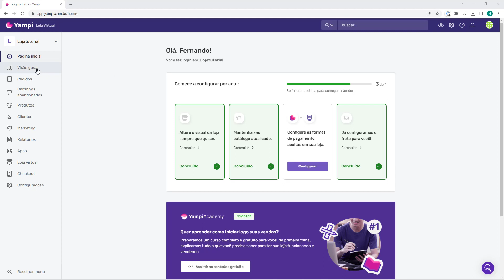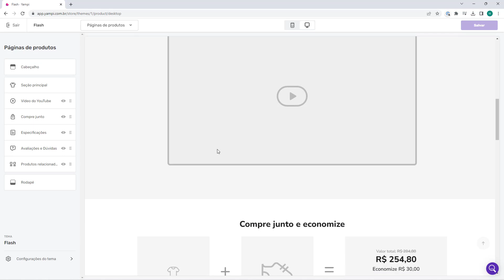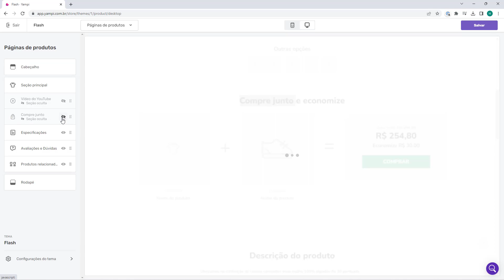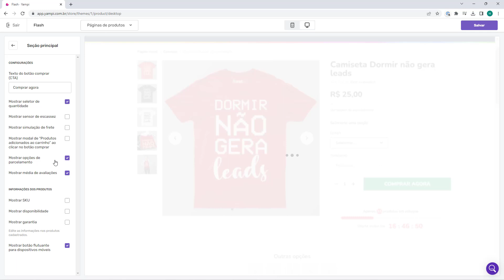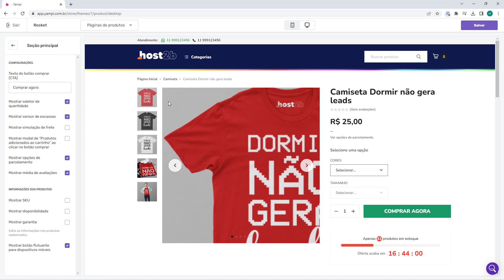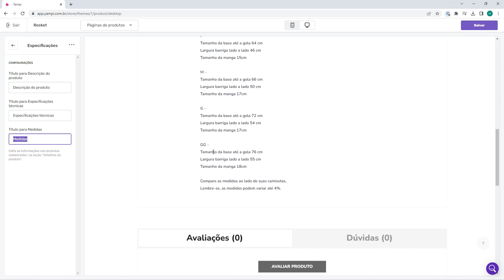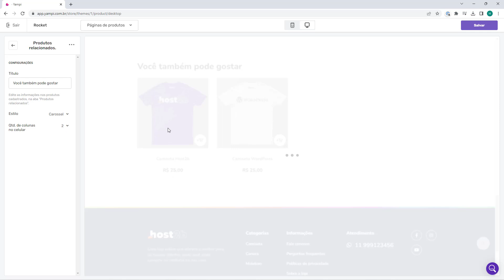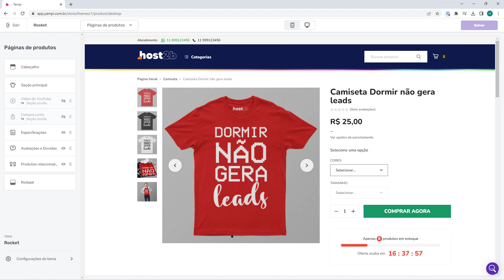YAMPI Personalizar Pagina de Produtos para Dropshipping ATUALIZADO 2023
Aprenda Como personalizar a Pagina de Produtos no seu Dropshipping em poucos minutos